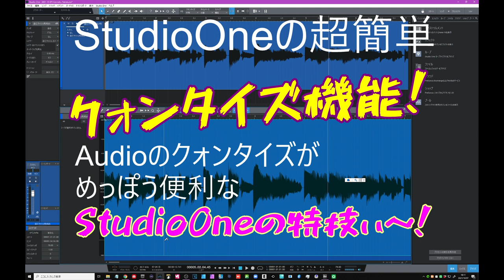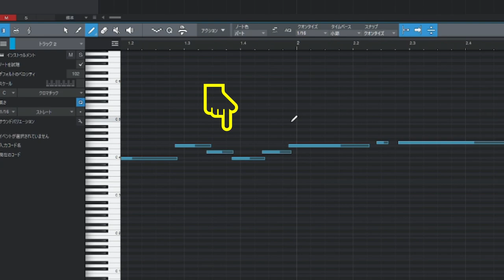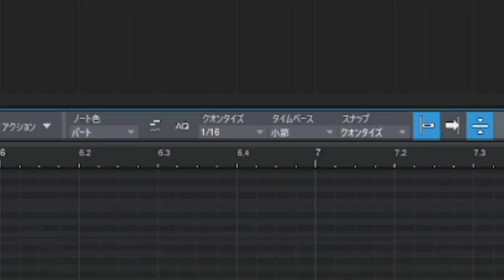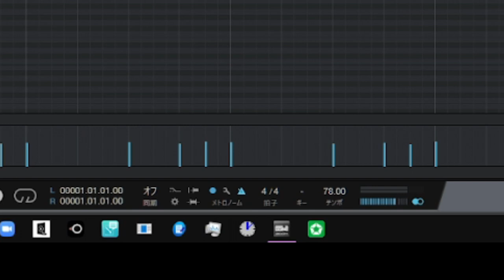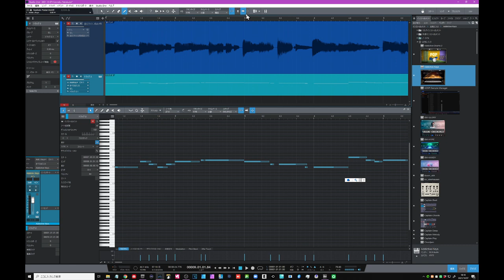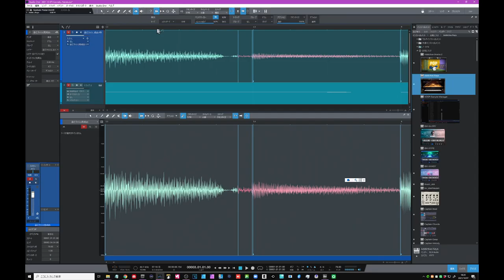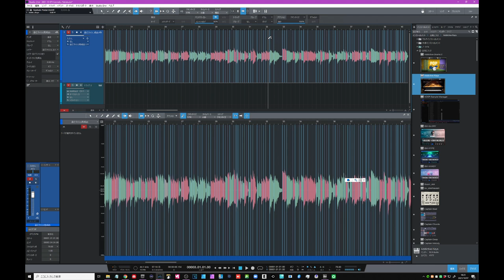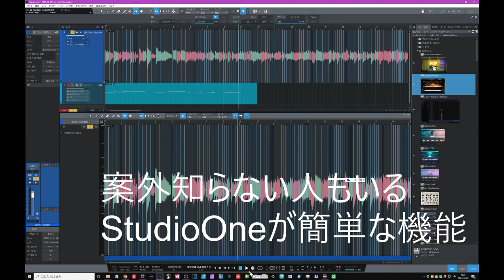StudioOneのオーディオクォンタイズがめっぽう強い件 初心者必見！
StudioOneの簡単オーディオ・クォンタイズとは・・・

YoutubeLIVE情報
Ibsta ComposerYoutubeライブ
2021/10/8（金）